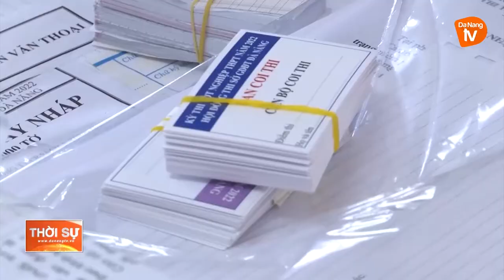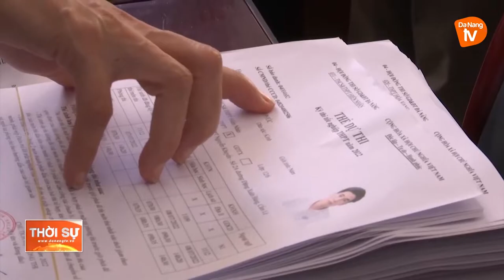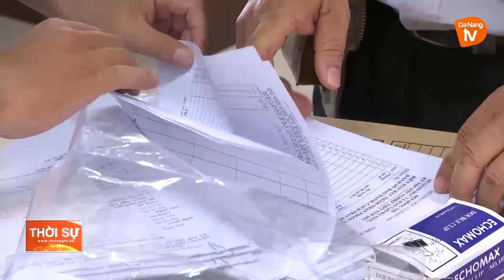ĐÀ NẴNG: SẴN SÀNG CHO KỲ THI TỐT NGHIỆP THPT 2022